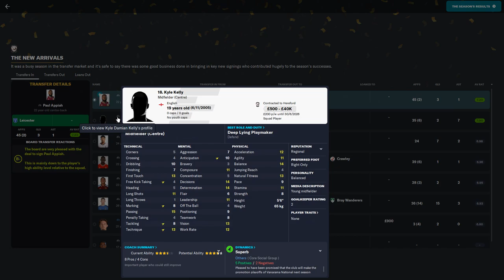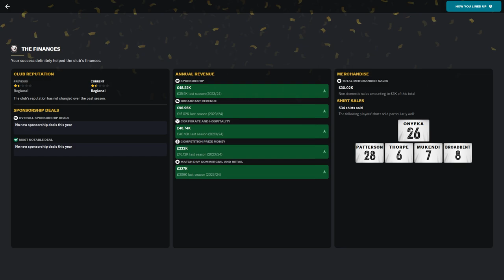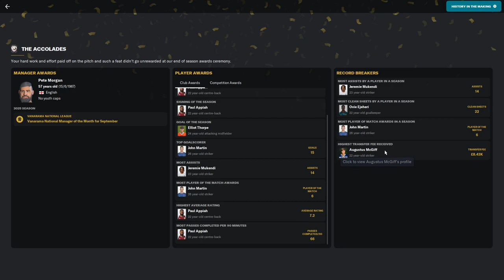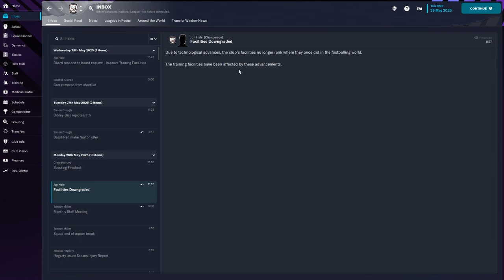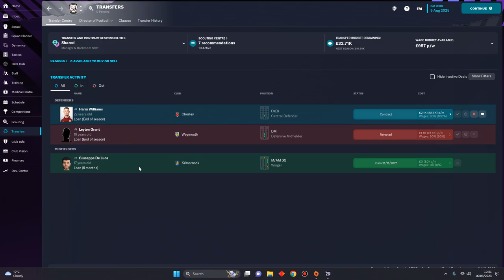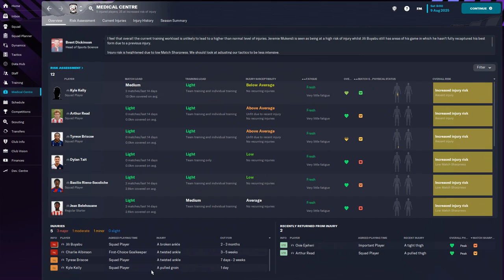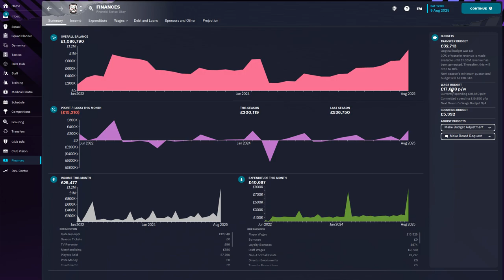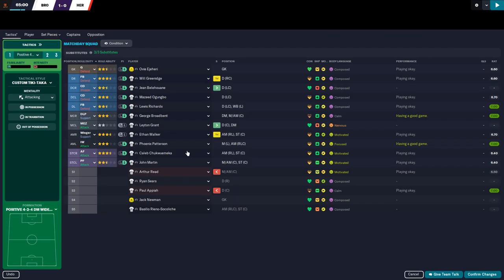Dare to win season 4 Hereford Episode 27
Season Review Transfers and first game of Season 4. Is promotion a reality now for this professional status Hereford side.